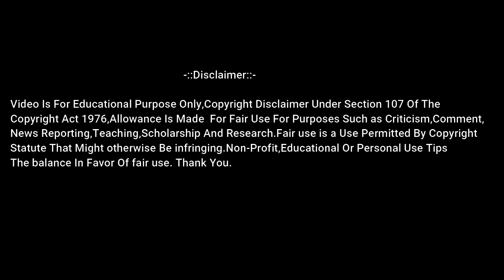Dead SilenceYT Vs ProGamerYT | L3GIT vs ProLike Intense Fight In Novo Hotdrop | Youtuber Battle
Video Tittle-Dead SilenceYT Vs ProGamerYT | L3GIT vs ProLike Intense Fight In Novo Hotdrop | Youtuber Battle

 This Is Not A Compare Video Between Streamer Only For Entertainment.Love u all.

Date-19/05/2020

•Hello My Name Is-Ratikanta Rout
Channel Name-ProGamerYt,progameryt
My Pubg Clan Name-ProLikモ
My Favourite Streamer-Alpha, Python,Nucleya,Bi Ayush,Mortal,Dynamo,Kron10,Scout,CarryMinati,CarryIsLive,Alpha,hydra,Rakazonegaming,Hydraflick,iflick,Blackhorse,Draco Games And Other Steamer.

This Is Tips And Tricks Video

Join Telegram For Extra Income-OP ProLike Family
Only Income Related Group

Top Donation1-: Jayesh Nandu Patil  Rs-80,Nitin Saini Rs-50,Tayab Khan Rs-15,Anjana Thakur Rs-10,Asutosh-20,Debanshu-10

Instagram-I'm on Instagram as @_progameryt. Install the app to follow my photos and videos.

PC SPECIFICATION'S

CPU-AMD Ryzen 5 YD1600BBAEBOX 3.2GHZ 6 Core AM4 Boxed Processor

GPU-Gigabyte GeForce GV-N710D3-2GL 2GB PCI-Express Graphics Card (Black)

MOTHERBOARD- GIGABYTE B450M DS3H (AMD Ryzen AM4/M.2/HMDI/DVI/USB 3.1/DDR4/Micro ATX/Motherboard)

POWER SUPPLY-Corsair CP-9020170-UK 450W Certified Power Supply (Black)

MOUSE-Red Gear Dragonwar Emera ELE-G11 3200 DPI Gaming Mouse

KEYBOARD-Red Gear Blaze 3

MONITOR-Samsung 24" Monitor (TV)

Cabinet-Corsair Carbide Series CC-9011050-WW Mid-Tower Steel Gaming Case with Red LED (Black)

Internet-Airtel 4G Very Bad Conection